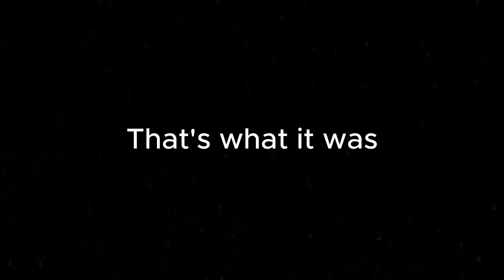Picking Up Random Conscientious Objectors Episode 79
i get dirty and the world stays clean